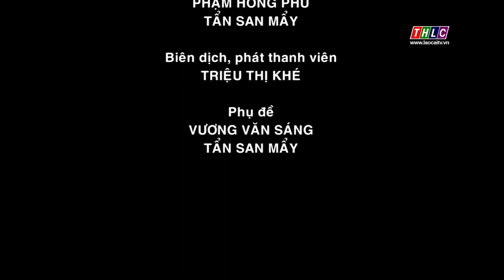Kết đoàn: Công tác Mặt trận tiếng Dao (16/10/2023) | THLC